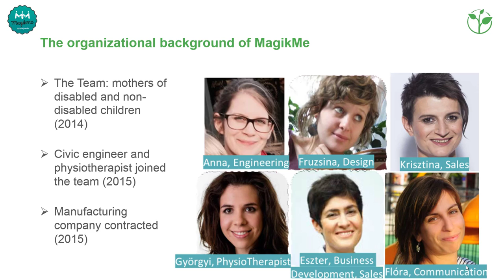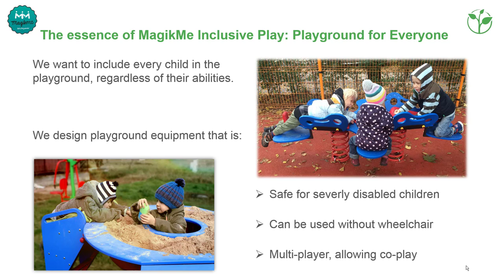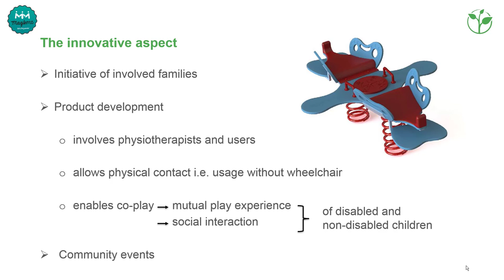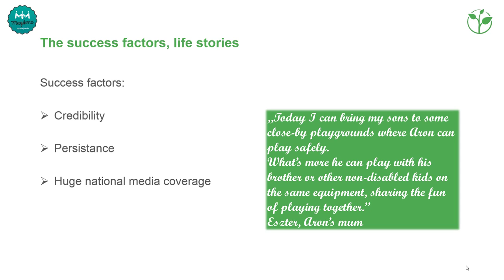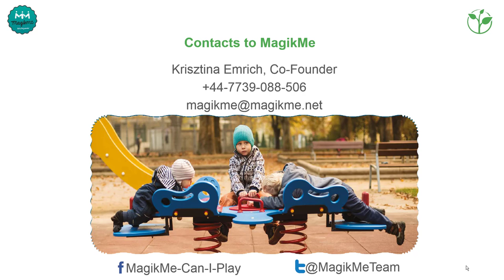Accessible equipment for children´s playgrounds | Innovative Practice 2018